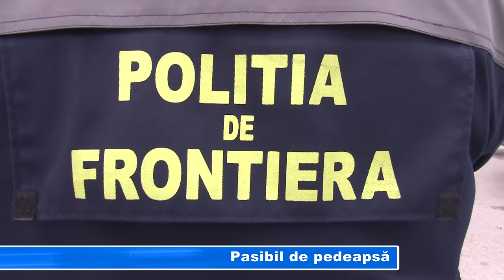Pasibil de pedeapsă